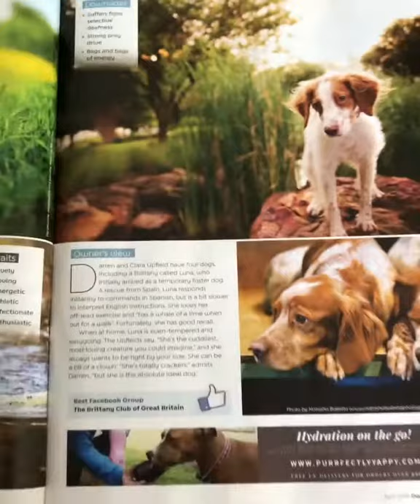International Feature: Dallas Pet Photographer Jenna Regan in "Dogs Today" Magazine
It was pretty cool getting this in the mail last week! Two photos of mine showing off Brittanys Abby, Zoe, and George are in Dogs Today Magazine's April issue!

Abby and Zoe are the beautiful sisters in the first photo and handsome George is the star of the second photo.

Learn more about my pet photography serving clients throughout Dallas-Fort Worth and nationwide